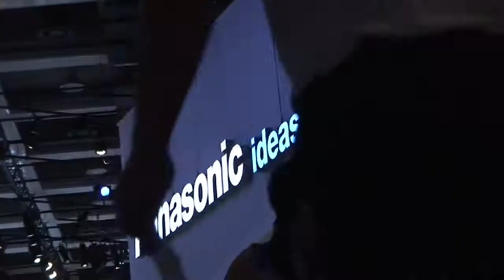Panasonic's Full HD Screens (IFA Berlin 2009)